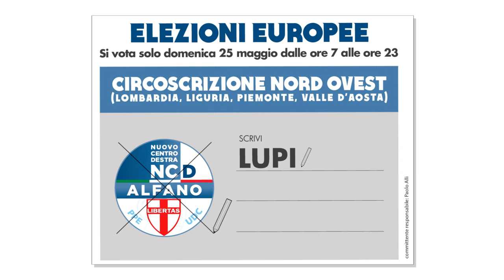Una corsa con Maurizio Lupi "Piangere o muoversi" - (3a puntata) Elezioni europee 2014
"Piangere o muoversi" - (3a puntata)

Un tassista invita il Ministro Maurizio Lupi a salire sul suo taxi per un botta e risposta a 360°. Lupi accetta e da qui nasce la mini serie "Una corsa con Lupi" in giro per Milano.

Maurizio Lupi è candidato capolista per il Nuovo Centrodestra alle elezioni europee del 25 maggio.
Barra Ncd e scrivi LUPI.

Tassista - penso che in questo periodo sia abbastanza preso, io la seguo su Facebook, come va con la gente che incontra?

Lupi -- Guardi, nella vita abbiamo sempre due alternative e credo che lei me lo insegni. La prima: piangerci addosso e dire giustamente "la colpa di chi è?". Credo che sia una roba giustissima, lei potrebbe farmi l'elenco di tutte le ingiustizie che può aver subito e di tutte le colpe che può dare al Sindaco, alla politica, alle istituzioni che non l'han capita, a quello che non gli ha pagato i debiti, ecc...

Oppure, oppure reagire rispetto a quello che ti capita e dire che puoi cambiarla tu la realtà, puoi essere tu protagonista. Noi per esempio in questi due mesi abbiamo capito che o per esempio la burocrazia la cambiamo, la cambiamo veramente, o l'Italia la cambiamo veramente, quindi avendo il coraggio di ridurre le Prefetture, avendo il coraggio di cambiare il Parlamento, di ridurre il numero dei Parlamentari, di iniziare a fare che la spesa pubblica, i soldi che voi ci date devono essere usati bene, meglio.

Questa è l'unica questione di segnali concreti di cambiamento che possano far ritornare un po' di fiducia e un po' di speranza in questo Paese, se no non ne usciamo più.